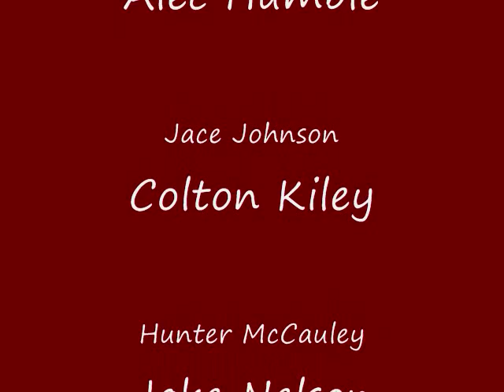CentralKnightSoccerFinal2015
Grand Forks Central Knights Soccer 2015 finale video!